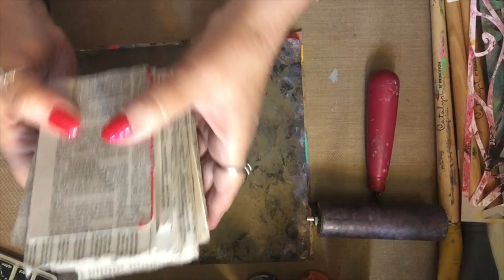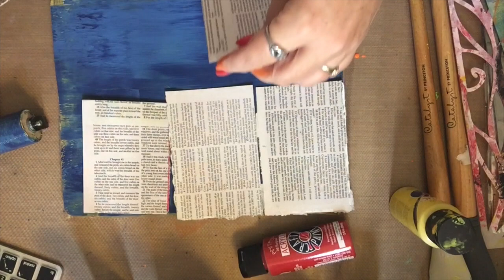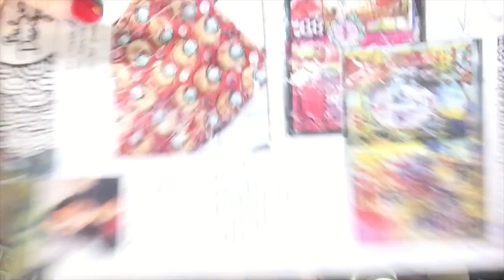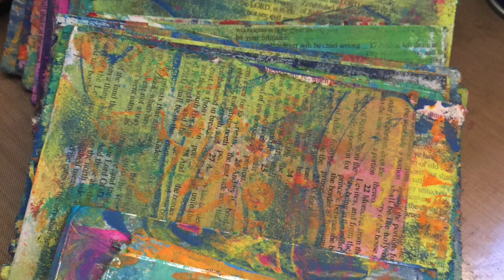Salt Leaks and Gelli Plate: L-O-V-E!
A Gelli Plate helps knock out salt leaks quickly, and fabulously!!!